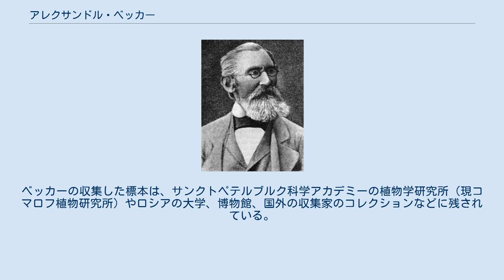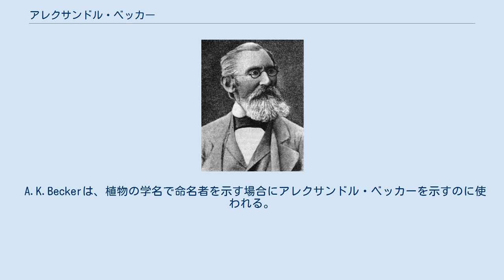アレクサンドル・ベッカー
アレクサンドル・ベッカー アレクサンドル・ベッカー（ロシア語: Алекса́ндр Каспа́рович Бе́ккер, ラテン文字転写: Alexander Kasparovich Bekker、1818年8月30日 - 1901年4月3日）は極東ロシア出身の植物学者、昆虫学者である。
極東ロシアの植物、昆虫を収集した。
 極東ロシア、沿海地方のSareptaに生まれた。
1832年に学校を出た後、1836年までサンクトペテルブルクやモスクワにでて、商店で働くが1837年にSareptaに戻って音楽の教師となった。
1842年に健康の問題でその仕事をやめた。
ボルガ地域の植物調査に訪れていたカール・クラウスの影響を受けて、植物や昆虫の研究をはじめ、収集を行った。
ベッカーの収集した標本は、サンクトペテルブルク科学アカデミーの植物学研究所（現コマロフ植物研究所）やロシアの大学、博物館、国外の収集家のコレクションなどに残されている。
自らも20種の新種生物（植物、昆虫）を記載した。
 モスクワの博物学者協会紀要（Московском бюллетене общества естествознани）に論文を発表し、モスクワ自然科学協会（Московского общества испытателей природы）、ロシア園芸協会、ロシア昆虫学会などの会員を務めた。
 A.K.Beckerは、植物の学名で命名者を示す場合にアレクサンドル・ベッカーを示すのに使われる。